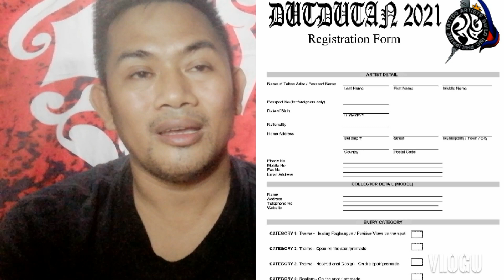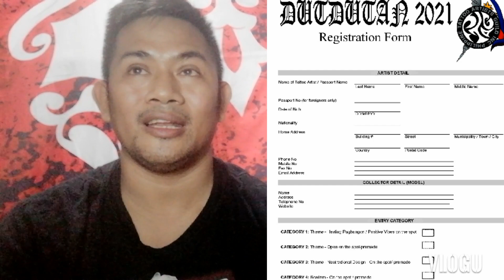DUTDUTAN 2021 Na !!!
Philippine tattoo competition online.